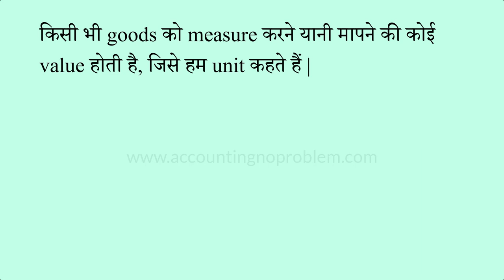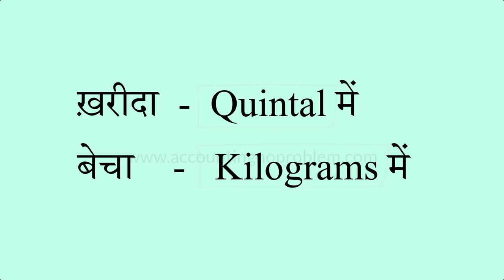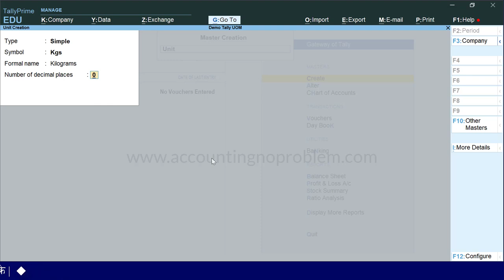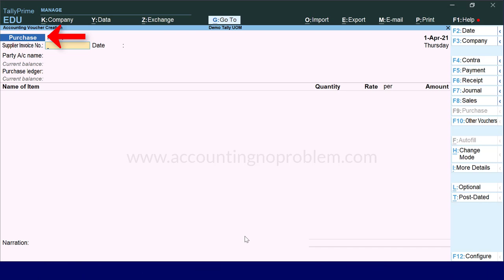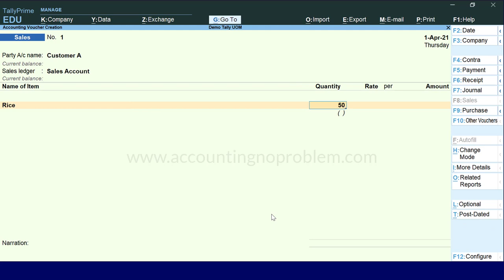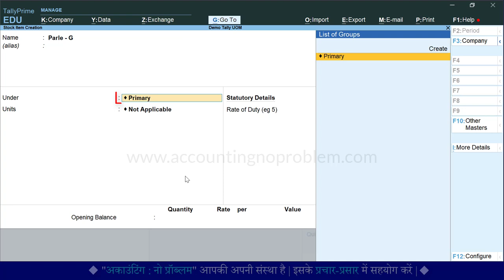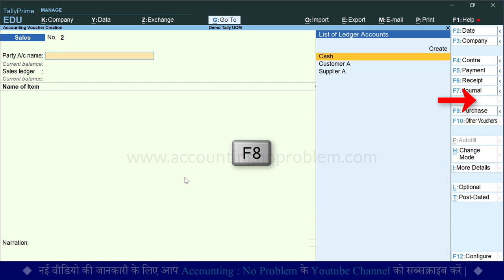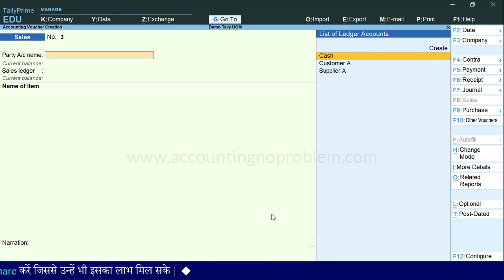Stock Item Unit Creation in Tally Prime | Create Alternate Units for Stock | Alternative Unit # 52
In this Hindi tutorial of TallyPrime, you will learn about Alternative Units in Tally Prime. Alternate Units are capable of defining a relationship between two simple units for one stock item.

0:00 - Introduction (परिचय)

1:15 - What is an Alternative Unit in Tally Prime?
टैली प्राइम में अल्टरनेट यूनिट क्या है?
Tally Prime me Alternate Unit kya hai?

3:00 - How to create a Simple Unit for an Alternate Unit in Tally Prime?
टैली प्राइम में अल्टरनेट यूनिट के लिए सिंपल यूनिट कैसे बनाएं?
Tally Prime me Alternate Unit ke liye Simple Unit kaise banae?

3:43 - What is meant by Number of Decimal Places in Tally Prime?
टैली प्राइम में यूनिट बनाते समय Number of decimal places का क्या मतलब है?
Tally Prime me unit banate samay Number of Decimal Places ka kya matlab hai?

5:17 - How to enable Alternate Unit Option in Tally Prime?
टैली प्राइम में अल्टरनेट यूनिट ऑप्शन कैसे चालू करें?
Tally Prime me Alternate Unit option kaise chalu kare?

7:20 - How to record Voucher/create Invoice using alternate unit in Tally Prime?
इनवॉइस या वाउचर बनाते समय अल्टरनेट यूनिट का उपयोग कैसे करें?
Invoice ya Voucher banate samay Alternate Unit ka upyog kaise kare?

9:20 - How to create alternate units in tally prime where base unit is same but alternate units are in different quantities ?
टैली प्राइम में अल्टरनेट यूनिट कैसे बनाएं, जहाँ बेस यूनिट एक ही है पर अल्टरनेट यूनिट अलग-अलग क्वांटिटी में है |
Tally Prime me alternate unit kaise banaye, jaha base unit ek hi  hai kintu alternate unit alag-alag quantity me hai?

Video Attribution :
Video : Alternate Unit in Tally Prime |Create / Activate Alternate Unit for Stock Item | Measure 2 Units.